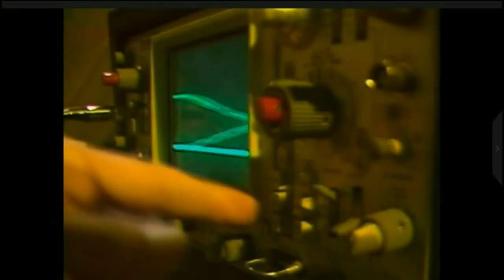1988 – "Star Maiden" Theme Song - 《飞越银河》主题曲 - 《爱是永恒》 - Performed by Yang Yan Qing - 由杨艳清演唱.mp4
"Star Maiden" is currently available for public viewing on MeWatch website / 想观看完整剧集？请前往以下MeWatch网址查询 @

Date of Original Telecast / 首播于: 22 Feb 1988 to 18 Mar 1988

Theme Song / 主题曲： "Love is Eternal" / 《爱是永恒》
Performed by / 演唱者： Yang Yan Qing / 杨艳清

Interlude Song / 插曲： "Stranger Friend" 《陌生的朋友》